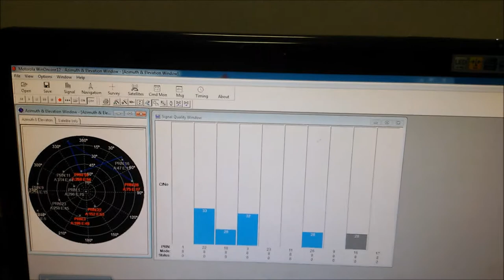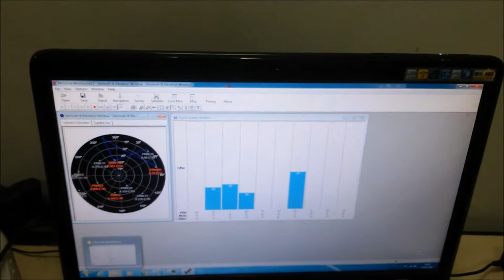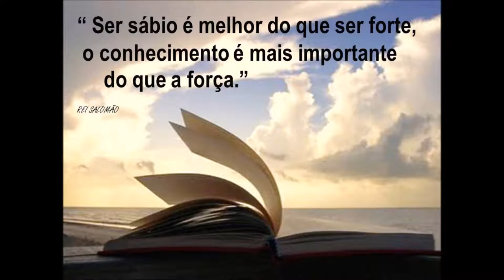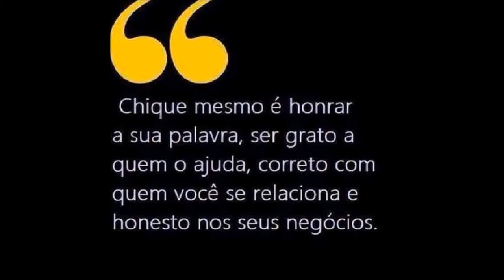TESTES DE BANCADAS COM 70 METROS EM GPS MELHOR ANTENA FIXA SERGTECH SERGTEC